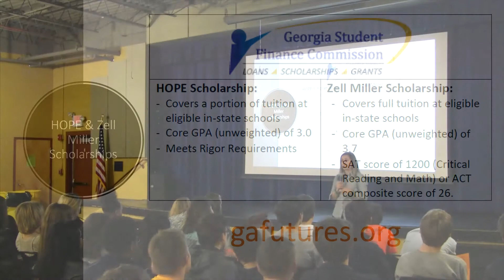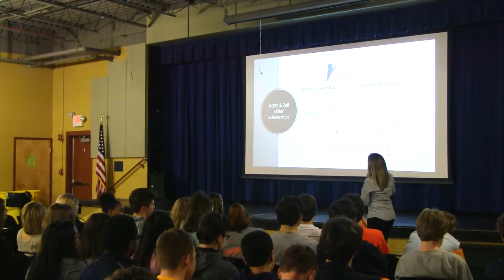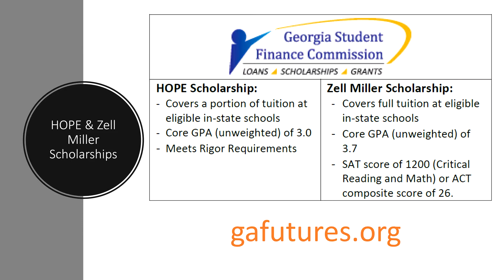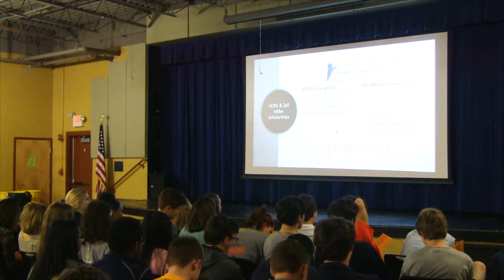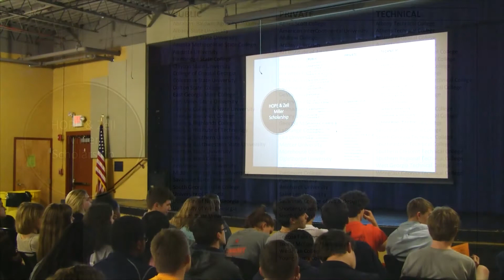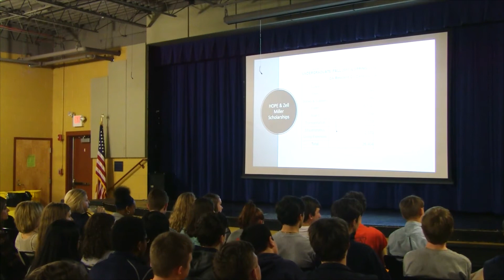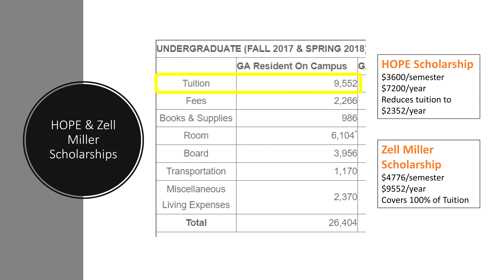College Planning Overview Chapter 5- HOPE and Zell Miller Scholarships